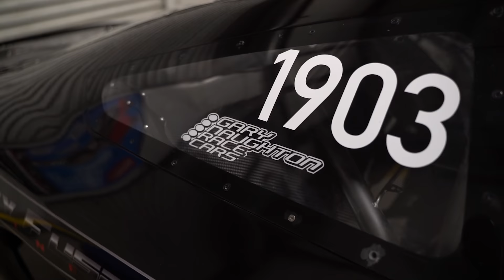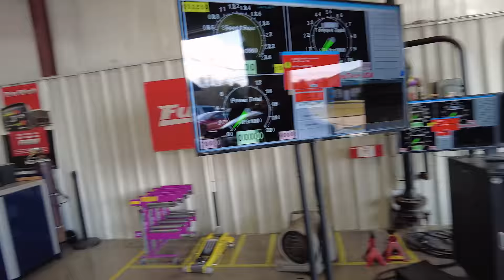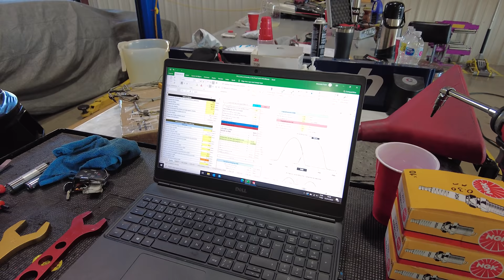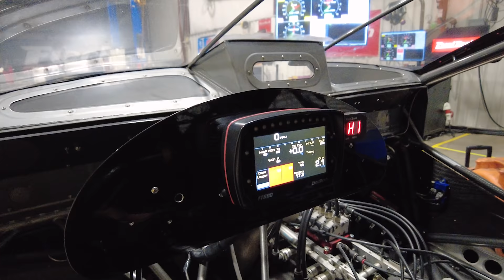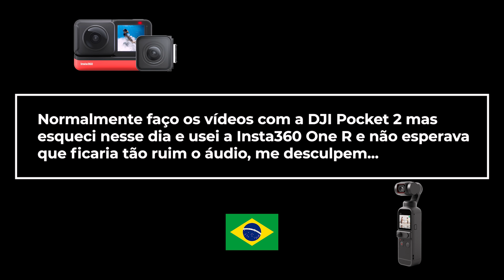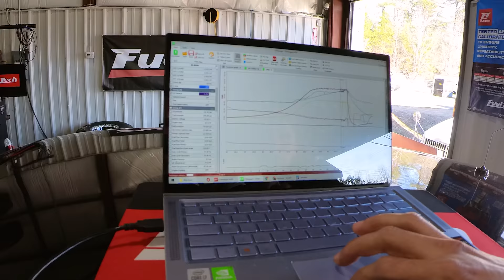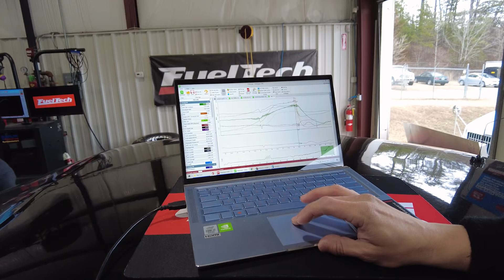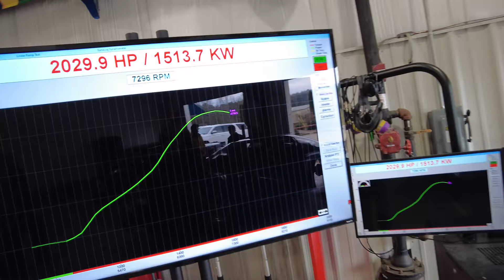Recorde Mundial de Potência 4 cilindros? +2000hp no "VW a Ar" Billet Compound Turbo feito no Brasil!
História do desenvolvimento e testes do motor 4 cilindros mais potente do mundo com 2029whp (hp na roda ou no hub!) o que dá mais de 2400hp no motor (que temos conhecimento, se alguém souber de algum mais forte avise!).

O desenvolvimento desse motor 4 cilindros boxer foi no Brasil por Peterson Fuser da PF Engines com 3,25 litros, totalmente billet com 2 turbos em COMPOUND, sendo o "turbo pequeno" um Precision Turbo 88mm e o "Grande" 106mm para dar os 8bar de pressão de turbo com "facilidade"!

Vários outros produtos brasileiros da FuelTech nesse VW Arteon de arrancada:
FuelTech FT600
Wb-o2 Nano
8x FT Injector 720lb/h
FTSPARK-4 EXTREME 1500mJ
4 bobinas CDI FuelTech
EGT-8 CAN para pirometros
Peak and Hold 8A

Marcações de Tempo do Vídeo:
00:00 O que esperar deste episódio!
01:27 Chegando com uma surpresa...
05:07 Tudo limpo do pó de extintor...
07:25 Como é o Compound Turbo
12:30 Colocando FT Injector 720lb/h
15:09 Detalhes do VW Arteon de arrancada
28:50 Primeiras passadas no Dinamometro
42:08 Resolvendo alguns problemas!
48:28 Encerrando mais um com muito aprendizado
51:03 Terceiro dia com novidades!
59:43 Novo Recorde com 2029whp
1:04:26 Chevy Nova V8 Biturbo
01:06:08 Análise do Log da FuelTech
01:09:45 Encerrando episódio com recorde mundial!